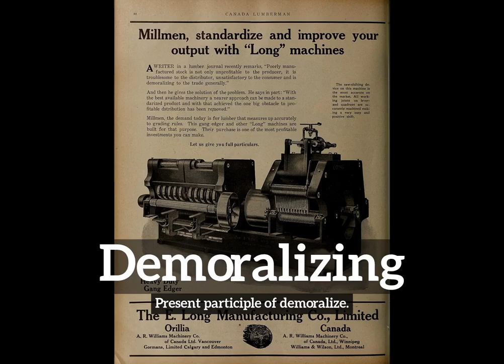How to Say Demoralizing in English? | What is Demoralizing? | How Does Demoralizing Look?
Learn how to pronounce demoralizing with Imago Spectrum.

What is demoralizing?
How does demoralizing look?
How to say demoralizing in English?
What does demoralizing represent?
What is the defintion of demoralizing?

Imago Spectrum allows you to easily memorize common English words and phrases by joining visual and auditory learning environments into a short video. Focus on the images and repeat demoralizing several times for best retention results.

In this video we are speaking the word, demoralizing. Do take note of how demoralizing is spelled.
The definition of demoralizing is listed below the word in the video.
Demoralizing:  Present participle of demoralize.